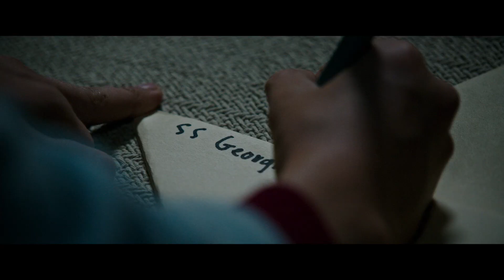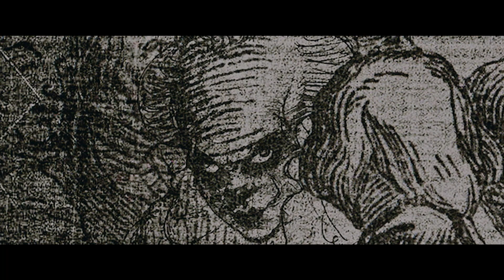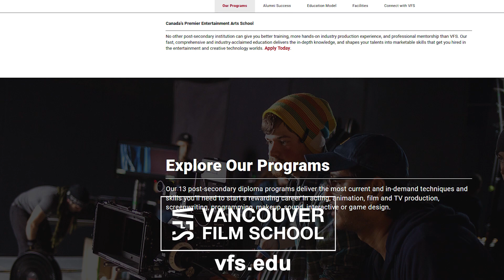IT Movie Review - Film Fury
When children begin to disappear in the town of Derry, Maine, neighborhood kids band together to square off against Pennywise, an evil clown whose history of murder and violence dates back for centuries.

To learn more about Film Production, visit VFS.edu

Follow Film Fury on Twitter: Twitter.com/FilmFuryGuys